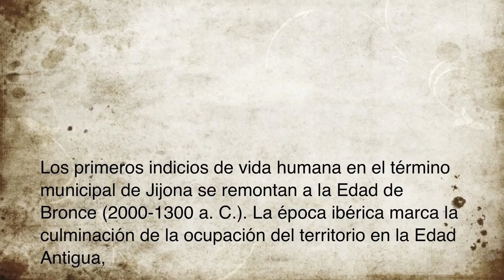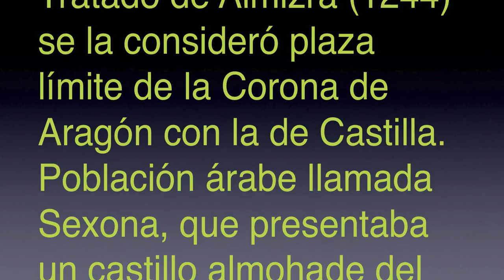I - JIJONA XIXONA- siglo XX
FERNANDO ESPi
Los primeros indicios de vida humana en el término municipal de Jijona se remontan a la Edad de Bronce (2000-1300 a. C.). La época ibérica marca la culminación de la ocupación del territorio en la Edad Antigua. En esta época el nombre actual de la ciudad empieza a tomar forma, ya que parece ser era conocida como "Uxonig" (Valle del hierro).

Fuentes de información.- Wikipedia.-